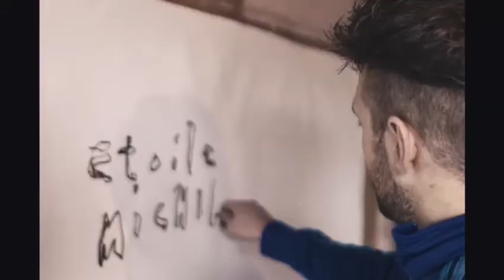James Green Studio Footage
Rare studio footage captured by Lab Class Creative for upcoming documentary.